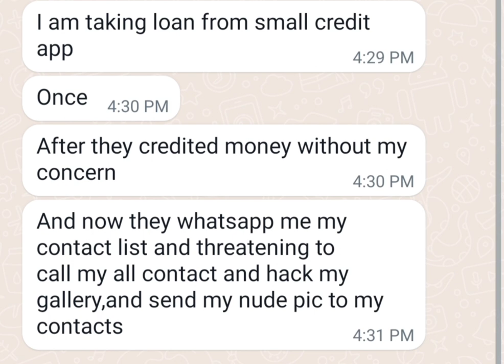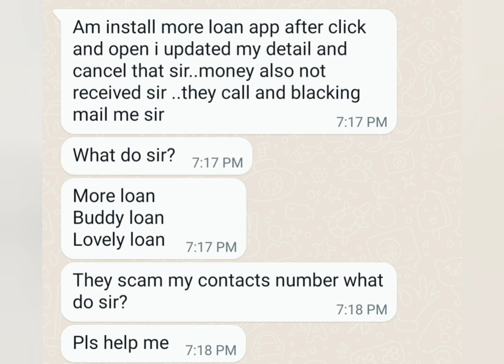Hero Rupee Loan App Rollover Fraud,Hero Rupee,AI Kredit,Fake Loan App,Digital Bank,Pagli Credit